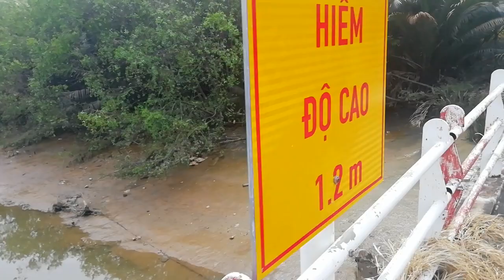Korean town in Saigon walking bridge